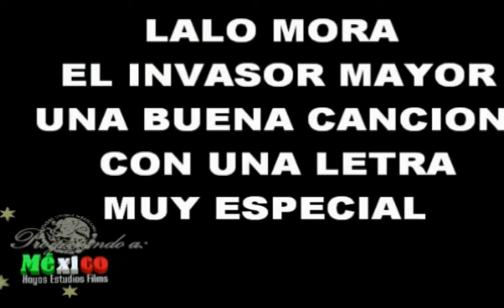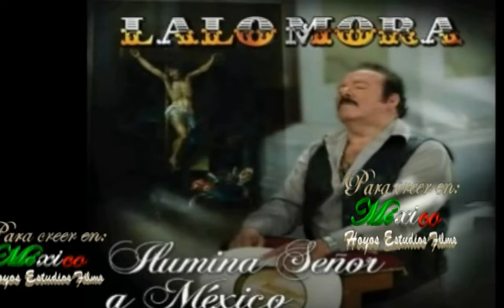Lalo Mora - Ilumina señor a México